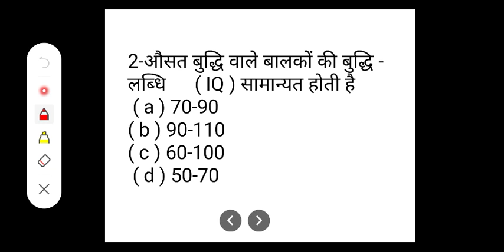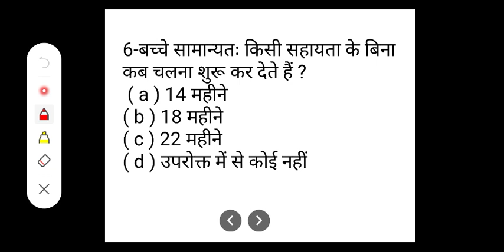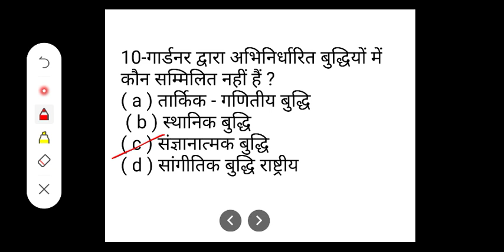SUPERTET|UPTET|मनोविज्ञान के 10 अतिमत्वपूर्ण प्रश्न।रट डालो ये सब।100%